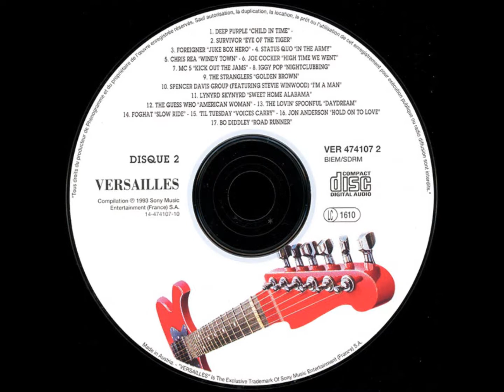Deep Purple Child In Time 1970 CD Compilation 2 X CD Rock Line Vol 5 Label Versailles France